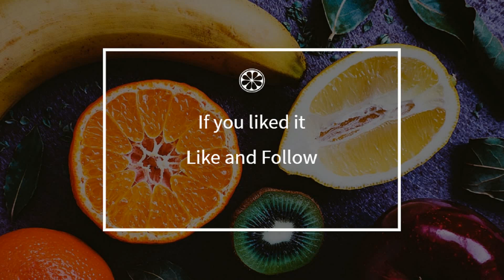How to cook - Chicken In Vinegar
Here is a beautiful french Chicken In Vinegar recipe !
 This video will teach you how to do a great Chicken In Vinegar, simply and easily !